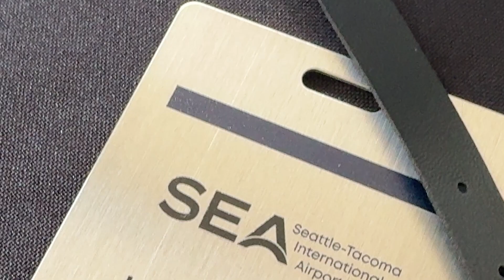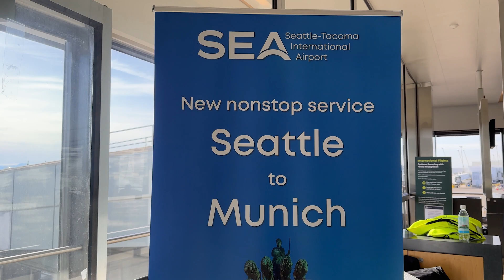Bound for Bavaria | Lufthansa's Inaugural Flight to Munich from SEA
On May 31, 2024, Seattle-Tacoma International Airport (SEA) welcomed Lufthansa’s new nonstop flight from Munich, Germany. Kicking off new service to the Bavarian capital. This continues SEA’s streak of new international services announced and starting in 2024. Currently, a total of seven new services are expected to begin in 2024, compared to three in 2023 and four in 2022.

Lufthansa announced the nonstop route in September 2023, making it SEA’s second nonstop German destination after existing service to Frankfurt on both Lufthansa and Condor. Munich will offer even greater connections to Europe and beyond. To recognize this important step in connecting our two cities, especially the opportunity it presents for our local economy, SEA and Lufthansa held a ribbon cutting and celebratory event at the arrival gate.